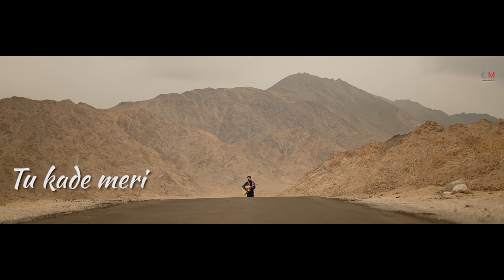Mann Dolje | Romaana | Jaydden | OFFICIAL LYRICAL VIDEO | Latest Punjabi Songs 2021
Desi Melodies presents ‘Mann Dolje’ from Mehrbaniaan - The EP, written, composed, and performed by our in-house talent, Romaana. This time he uses the canvas to praise his lover’s eyes and how captivating they are by using alluring metaphors. Jaydden returns to the music production duty with an easy-going R&B sound, which undeniably complements Romaana’s soothing voice.

Singer/Lyrics/Composer - Romaana
Director - Satnam Singh
Grading :Onkar  colorist
Editor : gaurv k mehra
Lyrical animation : Shubham
Photography- Sc Creationz & Kirandeep Photography
Production - Fateh Films
Guitars - Shomu Seal
Sarangi - Kang Ji
Mix & Master - Yograj Singh and Suyash Singh (Mix n Vibe Studios)

Digital Distribution - Universal Music

Producer - Arvindr Khaira and Jaani

Instagram Reels Promotions by - Boss Music Productions